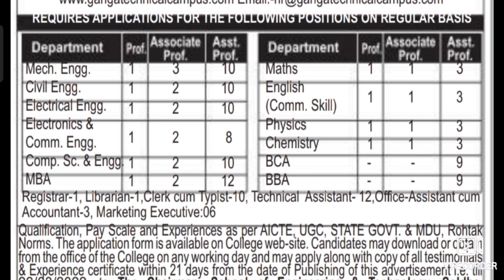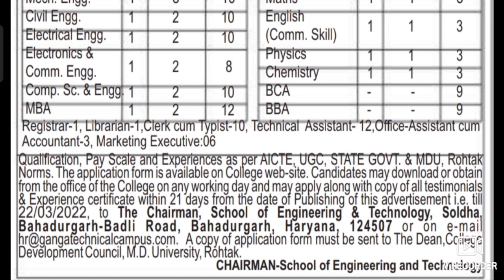ऑफलाइन फॉर्म हैं मौका मत छोडना|| बिना परीक्षा सीधी भर्ती ||Teaching/Non Teaching Recruitment 2022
For Application Form given below Link
Education & Job
Your success our motive

ऑफलाइन फॉर्म हैं मौका मत छोडना||हरियाणा में कॉलेज में निकली बंपर भर्ती|| अनपढ से पीएचडी के लिए नौकरी

ऑफलाइन फॉर्म हैं मौका मत छोडना||हरियाणा में निकली बंपर भर्ती||Teaching/Non Teaching Recruitment 2022

College Group D vacancy 2021#haryana
Hiiii.

Maa Omwati College RECRUITMENT
Palwal Group D recruitment
Professor vacancy 2022
Computer vacancy 2022
library assistant vacancy 2022
Sweepers vacancy 2022
Assistant professor vacancy 2022
Accountant vacancy 2022
Clerk vacancy 2022
lab attendant Vacancy 2022
Data Entry Vacancy 2022
Safai Karamchari Vacancy 2022
Teaching Recruitment 2022
Non Teaching recruitment 2022
Salary kitni hogi
form kaisa bharna h
Kya kya documents chahiye